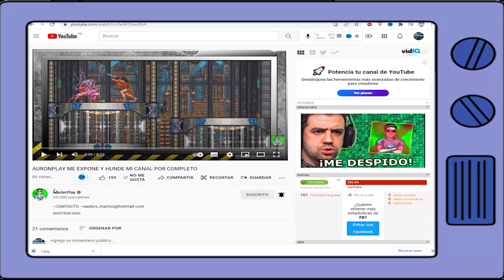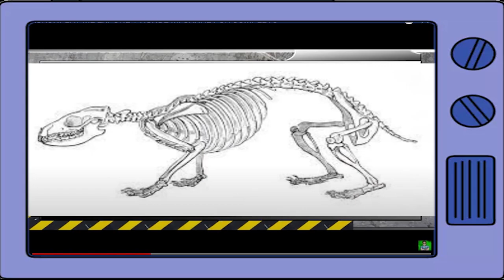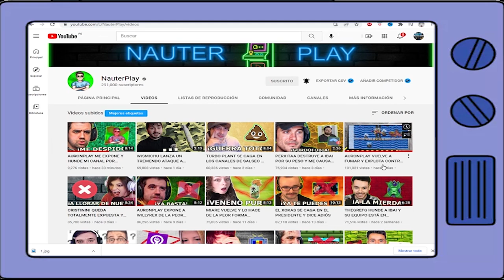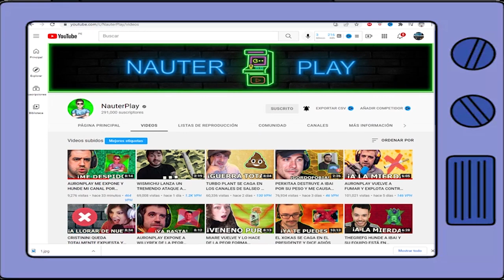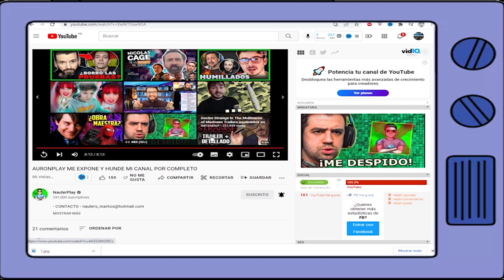AURONPLAY LLAMA A NAUTERPLAY HIPOCRITA Y EL LE RESPONDE BIEN